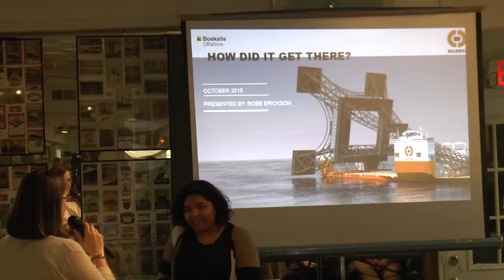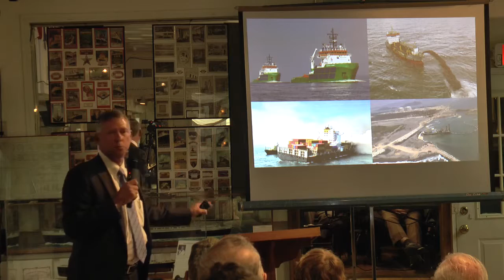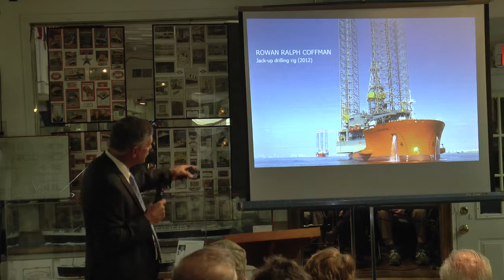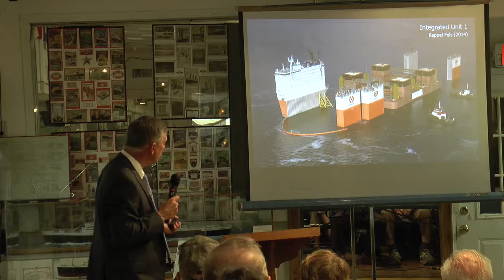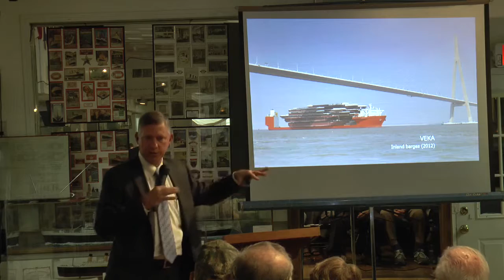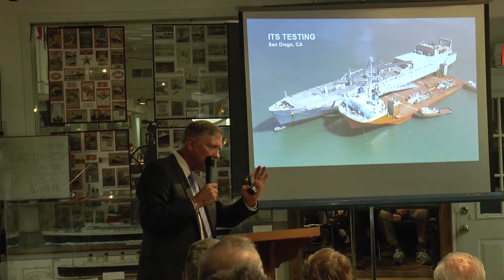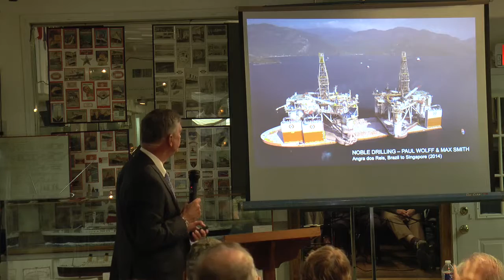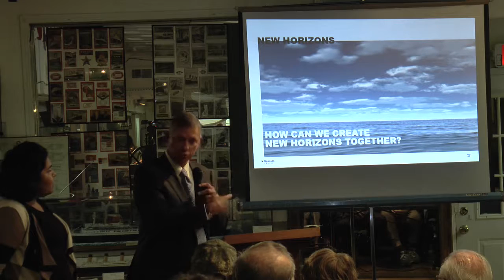Dockwise: How Did It Get There? by Robb Erickson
The oil and gas industry, over the past 25 years, has moved from shallow water exploration and production of oil to ever greater depths. Each advance requires new designs to explore and produce hydrocarbon from deep beneath the ocean floor. The marine industry rose to the challenge of lifting, transporting and delivering the diverse structures from shore side construction facilities to on location stations several hundred miles offshore in deep ocean environments. The self propelled Float On / Float Off “Flo / Flo” or “heavy lift“ vessels owned and operated by the Dockwise division of Boskalis are unique vessels that employ a watertight main hull and deck.The vessel can submerge to allow cargo to float over the main deck and be lifted free of the ocean surface as the heavy lift vessel is deballasted. Attend this presentation and enjoy an educational and impressive view of this seldom witnessed vessel type and its achievements.

Robb Erickson is Vice President of Sales Heavy Marine Transport within the Offshore Energy Division at Boskalis. In 2013, Dockwise became part of the Boskalis family, one of the largest Dredging and Marine experts in the world. Erikson has been with the company for 23 years. He has been instrumental in Dockwise’s constant effort to push the envelope of possibilities in the heavy marine transport business.